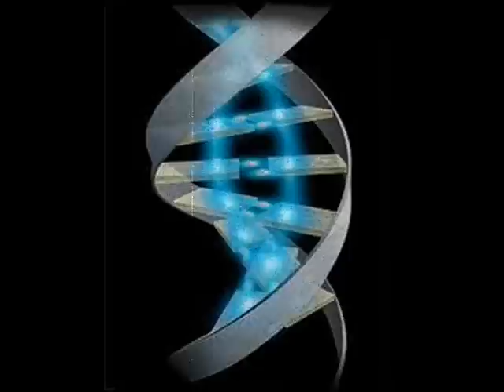Micro-Effect Radio Rayelan Allan and Dr. B Sirius 5/5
Dr. B Sirius interview by Rayelan Allan on the microeffect radio broadcast talking about wide variety of health and healing issues including parasites, and our genes as light body communties within us.  We need to cultivate our healing by cleansing and through right thinking.  Fascinating information. Edited for content and time .  If you want to find the entire interview beginning to end you can go to MrDeeCup  channel on you tube.  Thank you for being interested. Have a good day .  Aloha !  (literally  alo'  exchange    ha'  life energy)